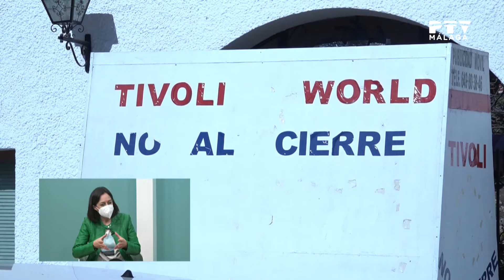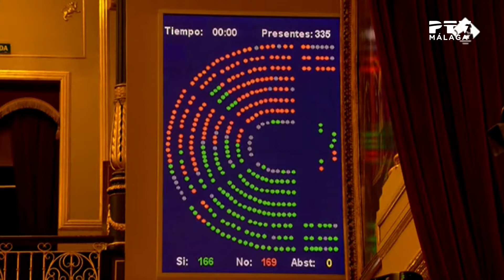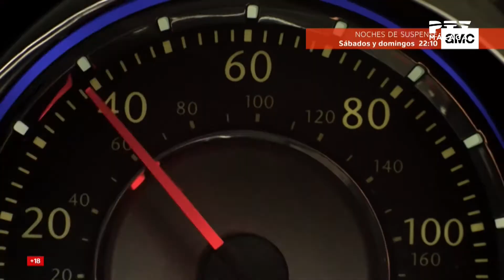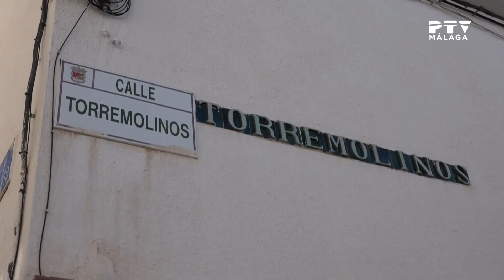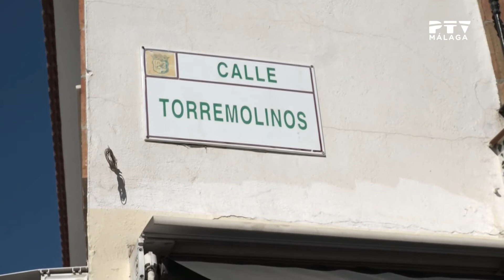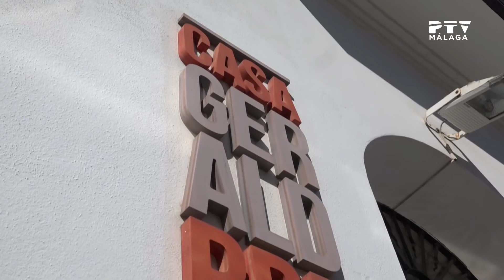Málaga Te Ve| Diputada Mariló Narváez 18/02/2022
🗣️Recibimos en plató a @MariloNarvaez, diputada del Congreso por el PSOE que habla con David Morales sobre la actualidad provincial y nacional

En Pasear por Málaga, visitamos esta semana el distrito de Churriana